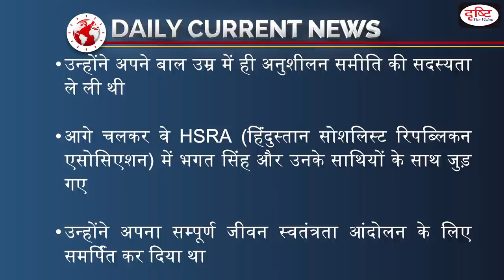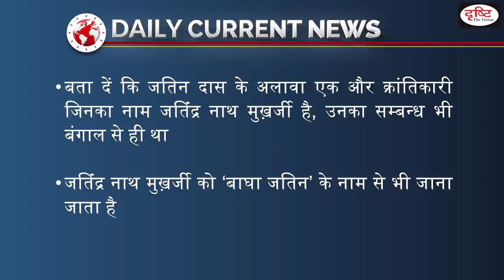Who was Jatindra Nath Das – Daily Current News I Drishti IAS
Today is the birth anniversary of martyr 'Jatindra Nath Das' (popular name- Jatin Da), the brave son of India. Revolutionary Jatin Das was born on 27 October 1904 in Kolkata. Jatin Das, who was brilliant since childhood, joined the non-cooperation movement at the age of 17.

Dear Viewers,

1. Videos by Dr. Vikas Divyakriti To

2. Concept Talk- By Dr. Vikas Divyakirti

6. To The Point- Special

8. UPSC PT Prelims Practice Quiz